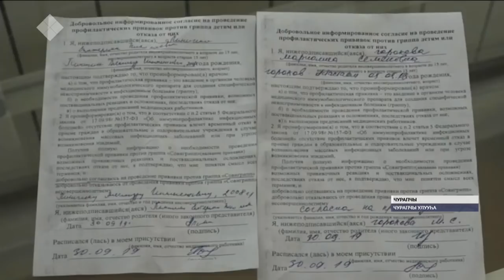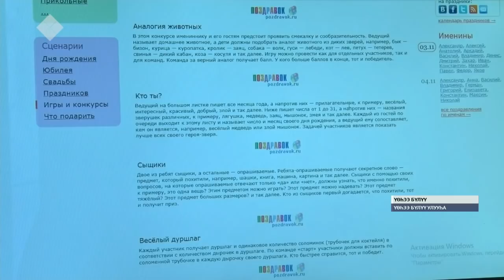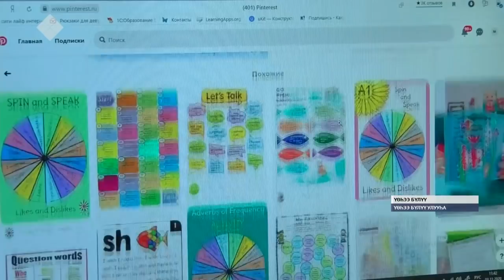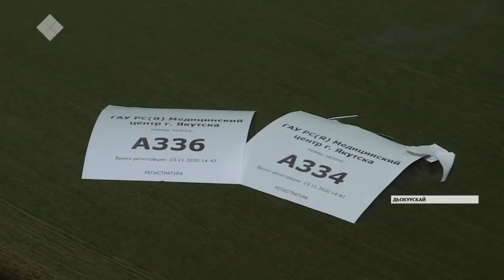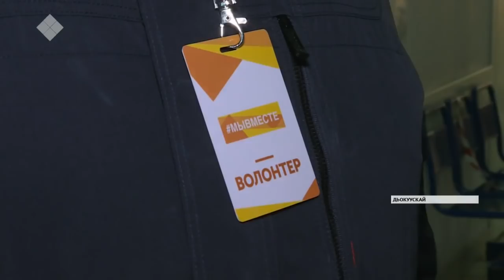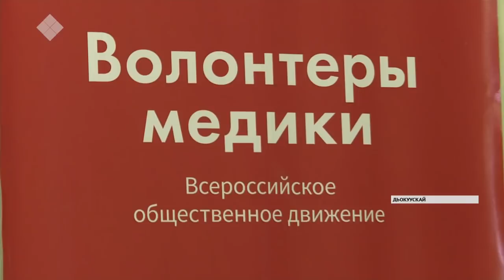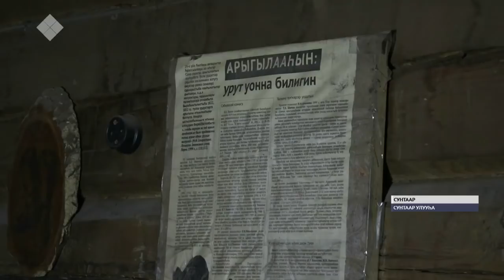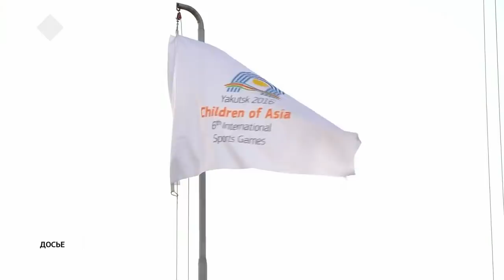«Саха сирэ» информационнай биэрии. Сэтинньи 3 күнэ, 20:30 ч.